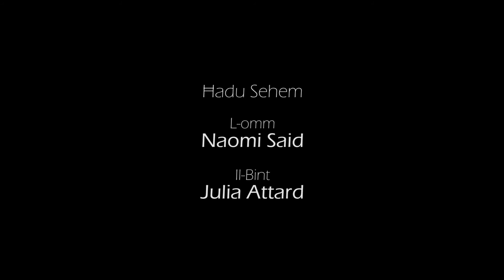Jum San Valentin - Adattament tal-poeżija ta' Maria Grech Ganado (Lynne Jo Fenech)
Film imnebbaħ mill-poeżiji tas-Sekondarja (Secondary Education Certificate)

Addattat mill-istudenti tal-Media fi ħdan l-Istitut tal-Arti Kreattiva tal-Kulleġġ Malti tal-Arti, ix-Xjenza u t-Teknoloġija (MCAST) bi sħab mal-Uffiċjali Edukattivi tal-Malti tad-Dipartiment tat-Tmexxija tal-Kurrikulu fi ħdan il-Ministeru tal-Edukazzjoni. Min ikun irid aktar tagħrif għandu jikteb lill-Uffiċjal Edukattiv David Muscat,